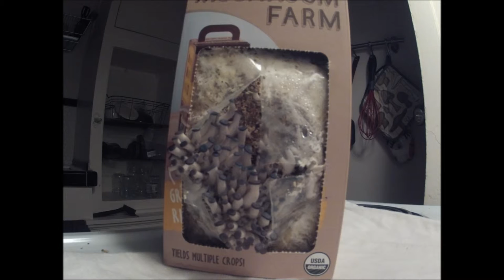Back to the Roots - Mushroom Box Time Lapse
One night of time lapse video of a Back to the Roots Mushroom Box